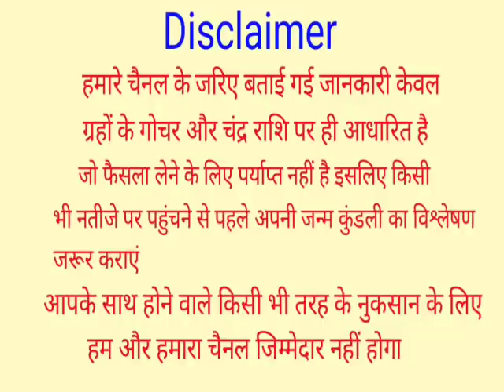आज रात से पूरे 10 वर्षों तक इन 5 राशियों पर धन लुटाएंगे शनिदेव, कहीं आपकी राशि तो नहीं